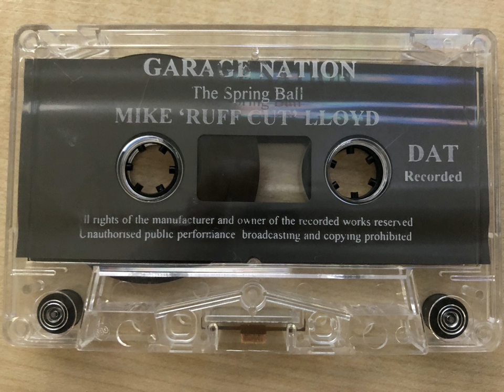Garage Nation - Spring Ball, Mike Ruff Cut Lloyd ft. Melody, Unknown, Charlie Brown, Sparks & Kie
Vibrant Mike Ruff Cut Lloyd set with all the MC's adding their vibes to create this enjoyable set at the Statford Rex Arena 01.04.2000. Garage Nation's Spring Ball.